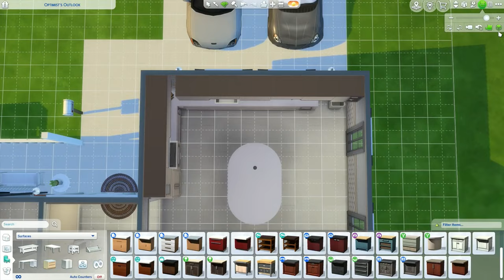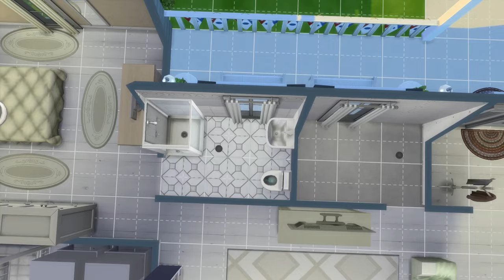4th of July American house | Sims 4 build no cc 🎆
In this video I'm building a traditional american house decorated for the 4th of July!
NO CC and you can find this house in The Sims 4 gallery, my ID: nightsky90s